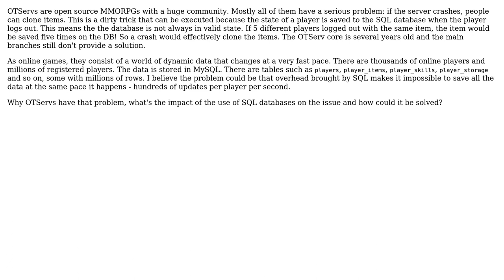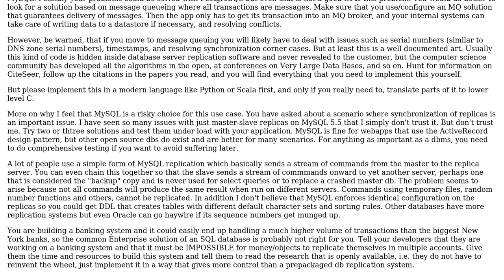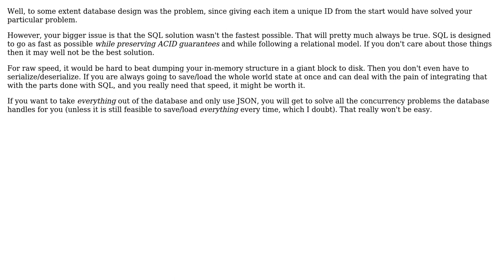Software Engineering: Why OTServs have an item cloning problem if the server crashes?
With thanks & praise to God, and with thanks to the many people who have made this project possible! | Content (except music & images) licensed under CC BY-SA | Music | Images & others | With thanks to user psr user Michael Dillon user MaiaVictor user gnat and the Stack Exchange Network Trademarks are property of their respective owners. You are responsible for your own actions.